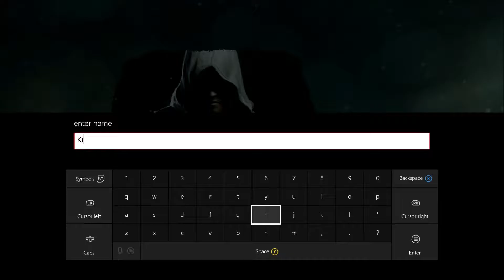Heroes Aren't Born - Assassin's Creed 4 Black Flag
Assassin's Creed IV: Black Flag is an action-adventure video game developed by Ubisoft Montreal and published by Ubisoft. It is the sixth major installment in the Assassin's Creed series. Its historical time frame precedes that of Assassin's Creed III (2012), though its modern-day sequences succeed III's own. Black Flag was first released for PlayStation 3, Xbox 360, and Nintendo Wii U in October 2013 and a month later for PlayStation 4, Xbox One, and Microsoft Windows.Assassin's Creed IV: Black Flag is an action-adventure, stealth game set in an open world environment and played from a third-person perspective. The game features three main cities; Havana, Kingston, and Nassau, which reside under Spanish, British, and pirate influence, respectively.